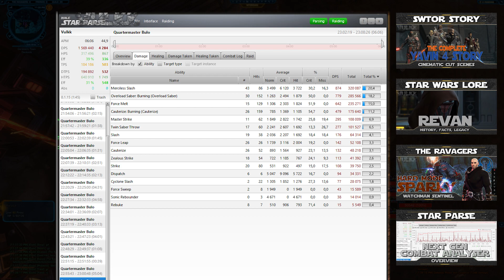SWTOR OPS The Ravagers 8HM ► QUARTERMASTER BULO (Watchman Sentinel PoV)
An unusual group setup for this Bulo HM kill. Who said Sentinels are bad and nerfed to hell? Combat log is in the end of the video.

► A SPECIAL (!) DESCRIPTION
While on the subject of MDPS being crap in 3.0 EndGame...
I owe a big thanks to my team. The guys did everything to lessen the painful job of the Melee DPS classes in 3.0's endgame. Our 2nd MDPS (Bonty, VG) even transformed into a semi RDPS to help me with positioning. It really is not very big the area in which we can safely move around.
A trully enjoyable boss encounter and while I wish we'd killed that much earlier, it was a cool and fun learning curve. Most of all a GEARING process (some of our guys needed serious gear boost when we first landed in these Ops HM)

► VIDEO DETAILS
Game: Star Wars - The Old Republic, Patch 3.0.1
Server: The Red Eclipse
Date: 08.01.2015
Event: The Ravagers 8 Man Hard Mode
PoV: Sentinel Watchman Discipline

► SUPPORT ME
♥ Support my creations. Disable the AdBlocker on YouTube. ☺

► NEW or RETURNING PLAYER?